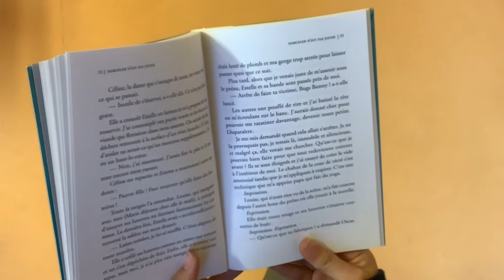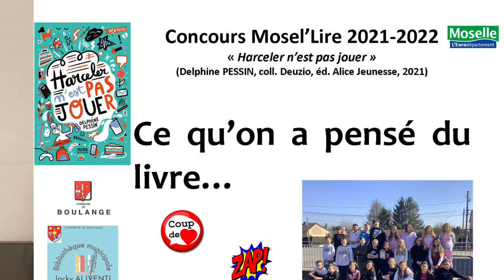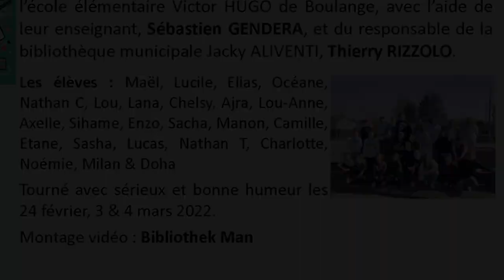1er prix partenariat CM1-CM2 École Victor Hugo Boulange